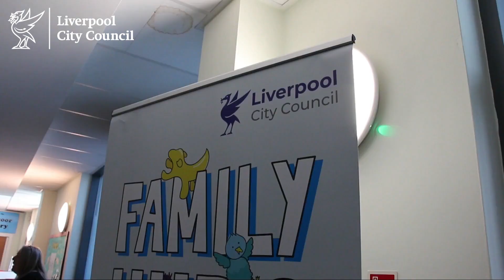A brand new approach to supporting families in Liverpool has been launched